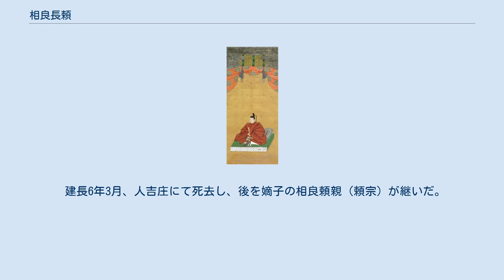相良長頼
相良 長頼（さがら ながより）は、平安時代末期から鎌倉時代前期にかけての武将。
相良氏の初代当主。
相良頼景の第一子というのが定説だが、弟、或いは甥とする異説もある。
通称は三郎。
 治承元年（1177年）、遠江国佐野郡の相良荘で生まれた。
父頼景は、源頼朝より遠江守に任じられていた安田義定に逆らって相良荘の大半を失い、建久4年（1193年）に肥後国球磨郡の多良木荘を与えられ、追放同然で下向した。
この時、長頼は相良荘の一部を相続して遠江に留まった。
 建久9年（1198年）12月、長頼は源頼朝より命を受けて人吉に下向した。
先に下向した相良頼景は上球磨（多良木、湯前、湯山、江代）を領していて、中球磨は木上岩城主の平川義高が領し、下球磨は公領であったが、平頼盛の代官であった矢瀬主馬佑が領していた。
長頼は鎌倉幕府の命令であることを示して矢瀬に人吉城の明け渡しを迫ったが、拒否された。
長頼は、住人・税所助三郎の勧めで、地方豪族である平川氏に使者を出して、矢瀬討伐を依頼した。
平川義高はこれを快諾し、大晦日の川狩の際に矢瀬一族を胸川（球磨川支流）に誘い出して、尽く討ち取って滅ぼすと、人吉城を奪取。
長頼は義高に迎えられて人吉城に入城することができ、任務を果たして帰還した。
 相良梅鉢（五つ梅御紋）の由来は、長頼が北条義時より賜った梅にある。
 建久10年（1199年）、頼朝の死去に伴って長頼も出家した。
北条氏が興隆するとこれに服属。
元久2年（1205年）、陰謀により畠山重忠の乱が起こされたが、長頼は二俣川の戦いにおいて先陣で功を挙げた。
それにより7月25日に肥後国球磨郡人吉庄の地頭職に任じられたが、長頼の本願は本領である相良荘の回復であった。
 承久3年（1221年）、承久の乱が起こると、幕府方の北条時房（義時の異母弟）に従い、長頼は弟の山井宗頼（やまのい むねより）と佐原頼忠と共に参陣。
東海道を西上し、宇治川での戦いでは佐々木信綱らと共に敵陣一番乗りの功を立て、かつ敵将渡部弥次郎兵衛を討ち取るという功績を挙げた。
これにより、執権北条義時によって晴れて相良荘の旧領回復を許され、さらに播磨国飾磨郡の荘園など沢山の褒美を与えられた。
 またこの時、北条義時より直々に青磁の椀に梅の実を五つ盛って賜ったが、長頼はこれを喜んで、相良家の家紋を五つ梅御紋としたとされる。
 父頼景が亡くなった時期は確かではないが、安貞元年（1227年）、多良木荘を惣領である長頼が相続した。
 年代は不明であるが、長頼は恩義のある平川義高が不満を持って叛乱を起こしたと言って、兵を差し向けて、血敷原（ちしきばる）の戦いでこれを滅ぼした。
非業の死を遂げた平川一族は球磨郡の各地に祀られた。
それぞれ祀神とされているが、これは祟りを恐れたものであり、一族を滅ぼしたことに大義がなかったことを示唆する。
 寛元元年（1243年）12月23日、甥（山井宗頼の子）の相良頼重と泉新荘（肥後国山鹿郡）を巡って争ったことを幕府に咎められ、所領の人吉庄のうち、北部を北条氏の領地として取り上げられてしまった。
一方で、宝治3年/建長元年（1249年）3月27日、執権北条時頼によって豊前国上毛郡成恒庄の地頭に任じられた。
 建長6年3月、人吉庄にて死去し、後を嫡子の相良頼親（頼宗）が継いだ。
享年78。
法号は蓮佛。